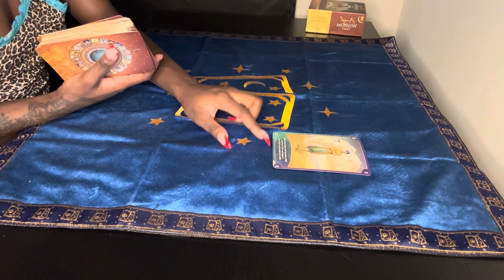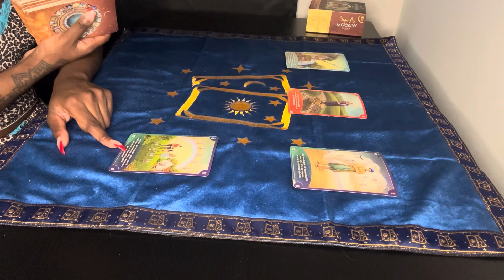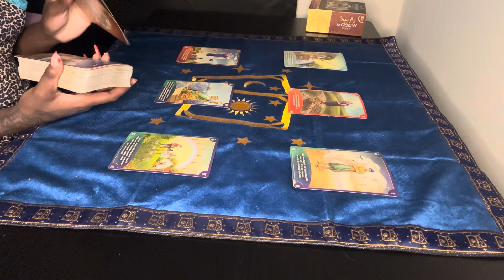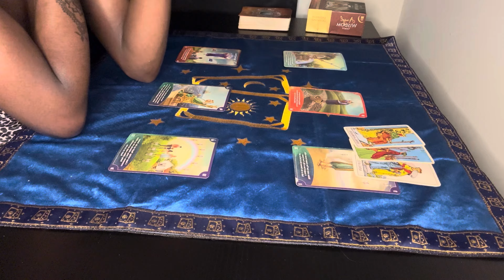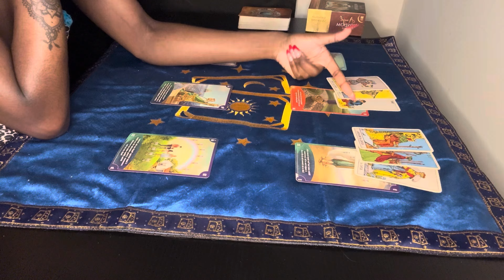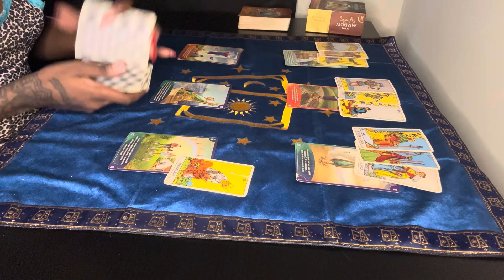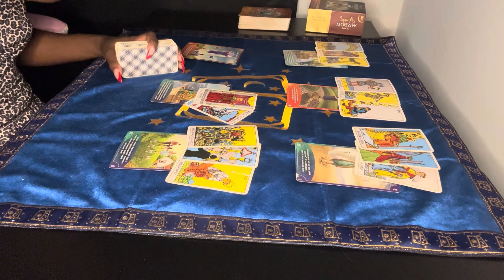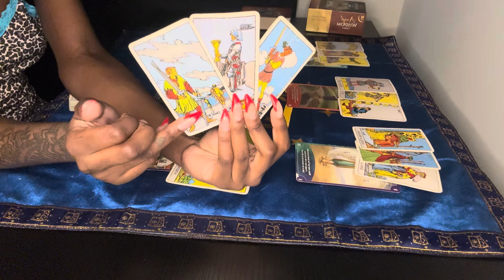AQUARIUS♒️Ur distorted ex thought being deceitful was gone keep u around now they’re lonely &unhappy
TransFormMe Tarot
TheStarCardTarot